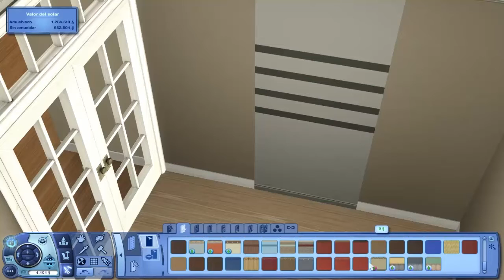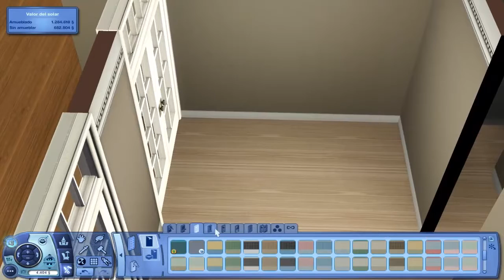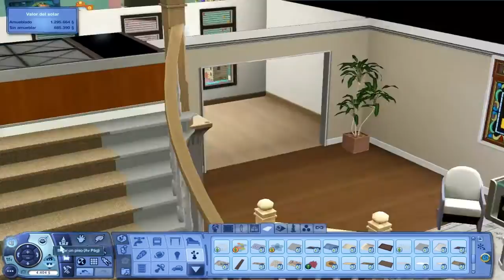LOS SIMS 3 Creando un Barco | parte 9: Un baño de burbujas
DescripciónNo te vayas sin dejar un "Me gusta", me anima a hacer más videos. Lee la descripción para más información.

▶Galeria Los Sims 4: eduarditosims